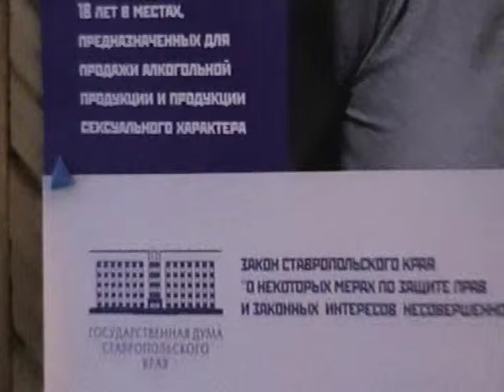2013 06 30 270 Библиотека 78 дети дома 27